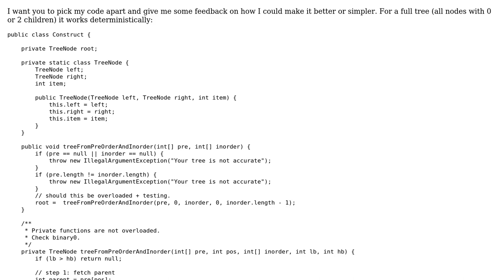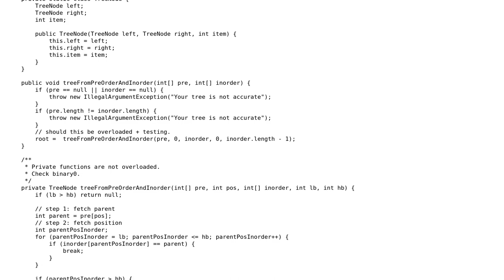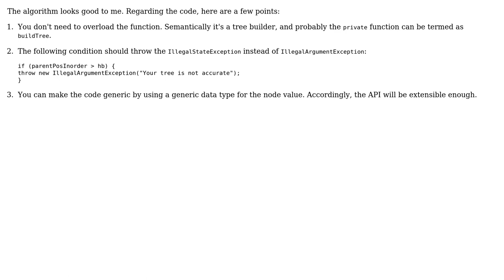Construct a tree given pre and inorder or post and inorder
With thanks & praise to God, and with thanks to the many people who have made this project possible! | Content (except music & images) licensed under CC BY-SA | Music | Images & others | With thanks to user tallandroid user rolfl user JavaDeveloper user Jamal and the Stack Exchange Network Trademarks are property of their respective owners. You are responsible for your own actions.